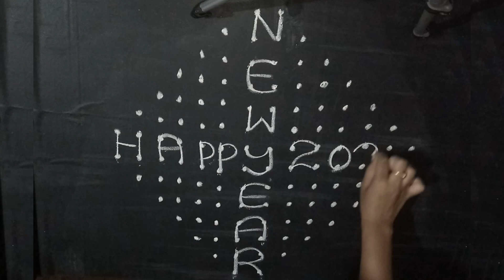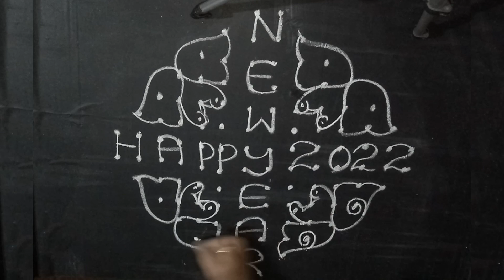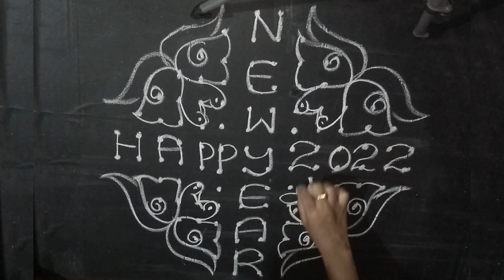2022 rangoli/happy new year 2022 muggu/new year muggulu/2022 muggulu